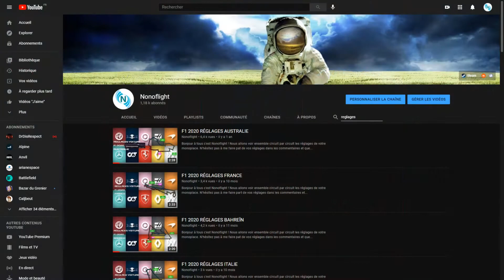F1 2021 RÉGLAGES MEXIQUE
Bonjour à tous c'est Nonoflight ! Nous allons voir ensemble circuit par circuit les réglages de votre monoplace.
Aujourd'hui : MEXIQUE
0:00 : Introduction
1:07 : Réglages
N'hésitez pas à me faire part de vos réglages dans les commentaires et que l'on puissent discuter ensemble pour s'améliorer. J'attends vos retours.
Alors bon visionnage et profitez bien ;-)
MERCI ;)

Steam : Nonoflight